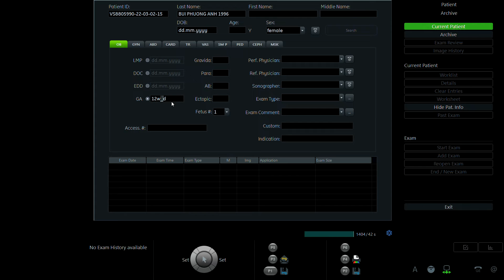BÙI PHƯƠNG ANH 1996 p1